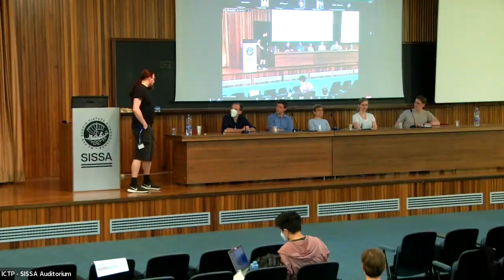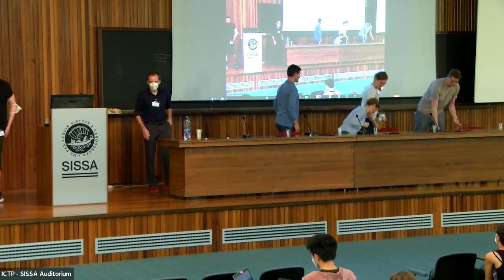Panel Discussion 2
Young Researchers' Workshop on Machine Learning for Materials | (smr 3701)

2022_05_13-10_20-smr3701.mp4